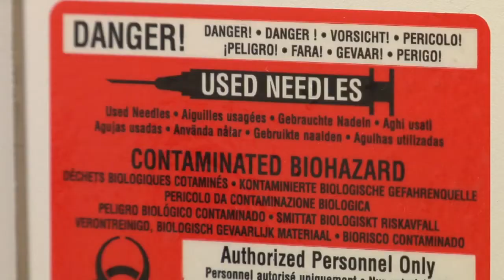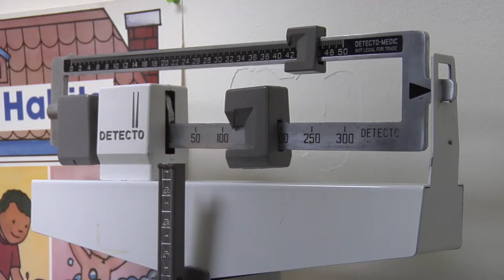Colorado ranks second in U.S. for refusing vaccinations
Colorado is one of 20 states that allow parents to opt out of the shots because of a "personal belief opposed to immunization." Of those 20, Colorado the second highest in the nation for vaccine refusal.